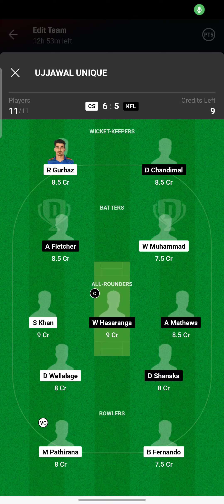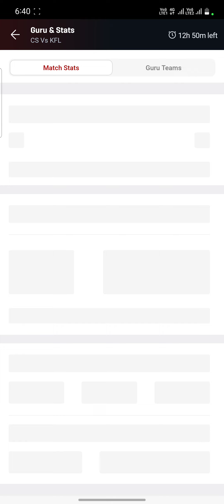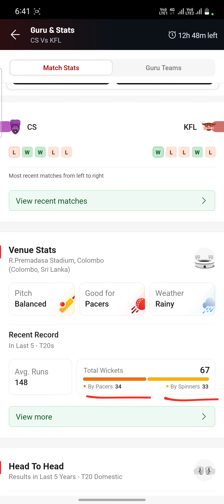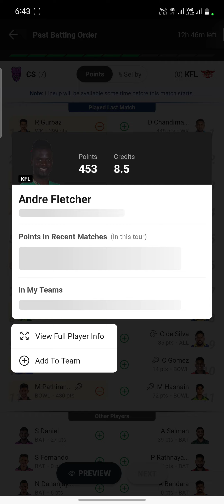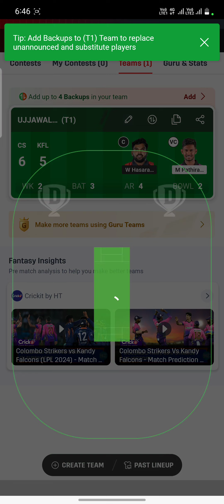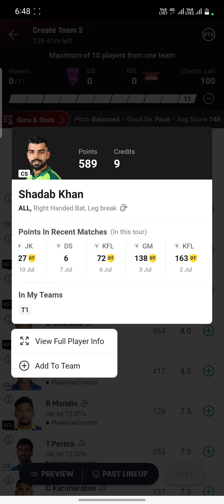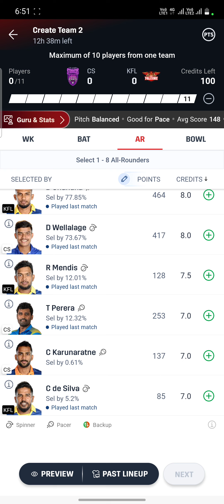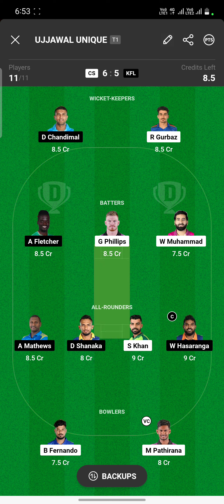CS Vs KFL Dream11 Prediction | CS Vs KFL Dream11 Team | CS Vs KFL Dream11 Prediction Today Match